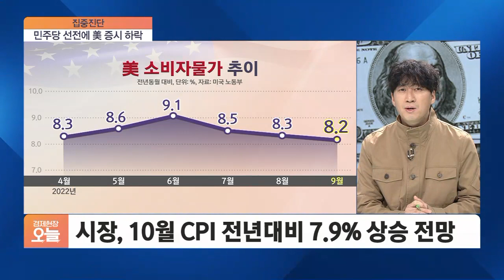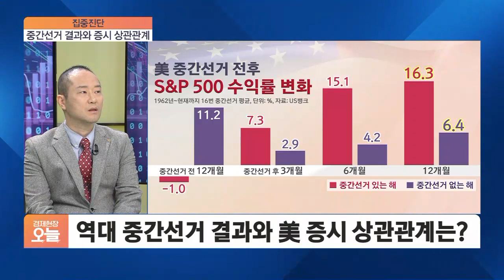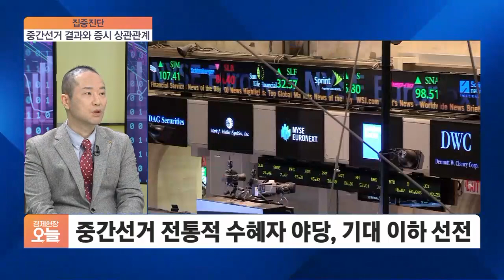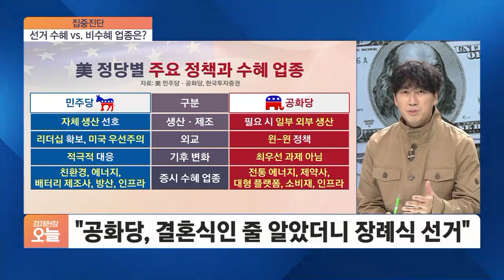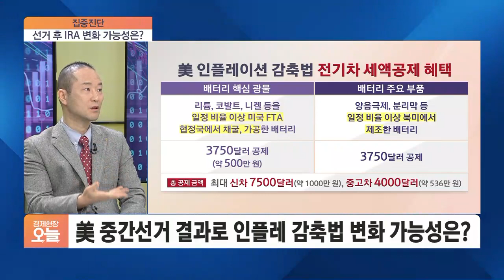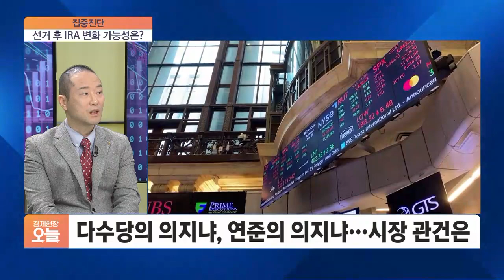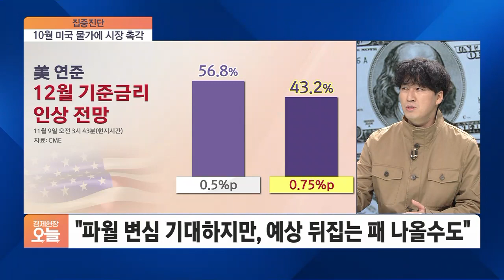[집중진단] 美 중간선거 마무리...경기 침체 딛고 증시 반등할까?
■ 경제현장 오늘 '집중진단' - 원상필 항공대 경영학부 교수, 유신익 KB금융지주 수석 이코노미스트

미국 중간선거 결과, 공화당은 하원을 탈환했고, 민주당은 상원에서 선전했습니다. 상원의 다수당은 12월에야 결정이 되죠. 바이든 대통령은 공화당의 압승을 의미하는 붉은 물결, 레드 웨이브는 피했지만 남은 2년 결코 녹록지 않은 날들이 펼쳐질 덴데요. 이번 미국 중간선거 결과가 미국 경제와 증시, 우리 증시에는 어떤 영향을 줄지 집중진단에서 자세히 짚어보겠습니다. 유신익 KB금융지주 수석 이코노미스트 원상필 항공대 경영학부 교수 두 분과 함께 합니다.